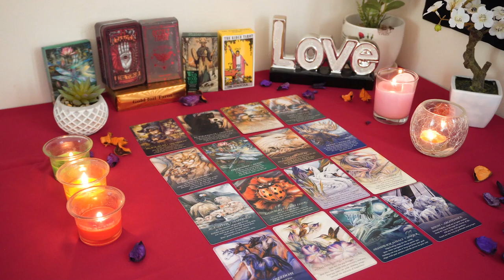CAPRICORN💘 Who is This Fire 🔥 Sign Obsessing About You?! Capricorn Tarot Love Reading